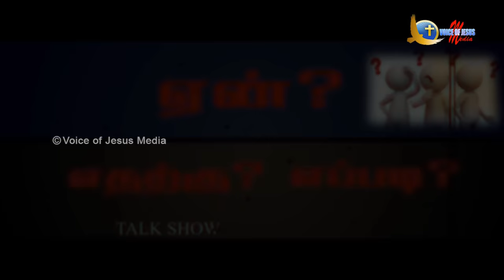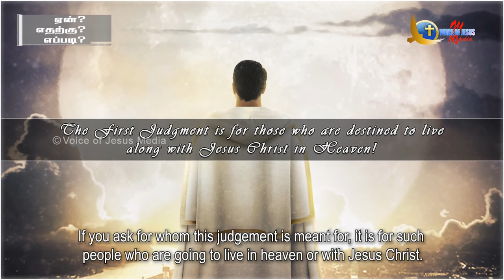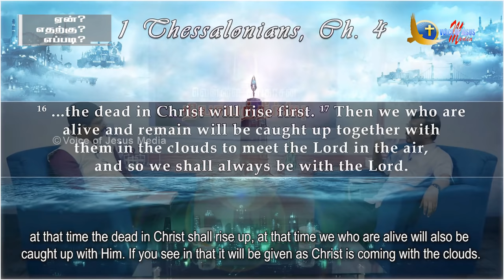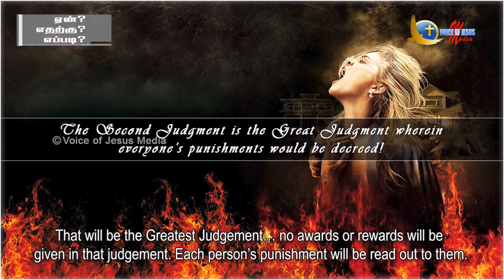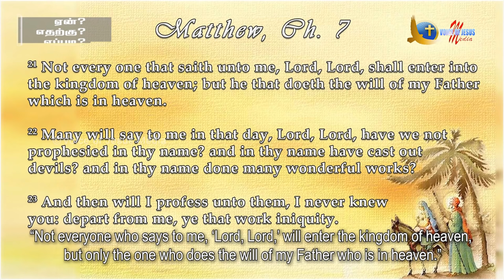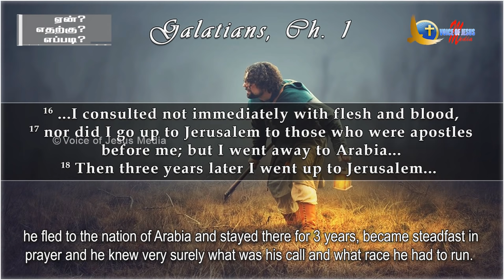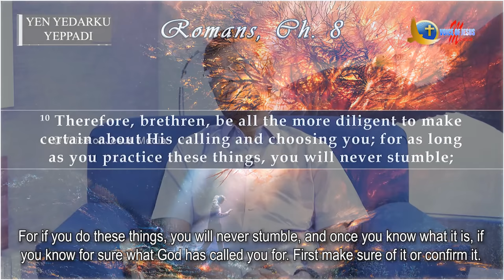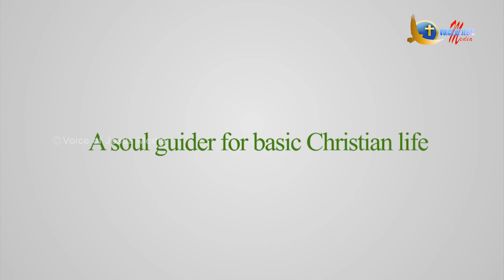🔵 White Throne Judgement (English subs) | Talk show with Bro.Vincent Selvakumaar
Secrets About Heaven revealed like never before ...

LIGHT OF PROPHECY | Talk show with Bro. Vincent Selvakumaar every SUNDAY @ 09:00 PM IST.

Breaking the Seals with Bro. Vincent Mohankumar
Every Wednesday 09:00 pm IST